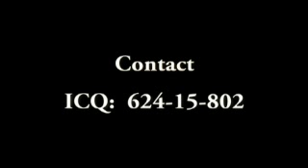Zed First Counter-Strike Movie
Old-school Counter-Strike movie. Played by Zdenek "zEd" Ratka. ICQ 62415802, thx for Re.